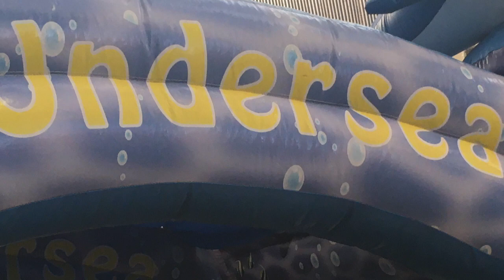FIERA DEI GONFIABILI - BIMBO DAY 2020 - VLOG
BIMBO DAY 2020... Una Fiera di Gonfiabili di 13.000 metri quadri...Abbiamo Saltato,Ci siamo arrampicate, abbiamo Scivolato come se non ci fosse un domani e molto altro!!!